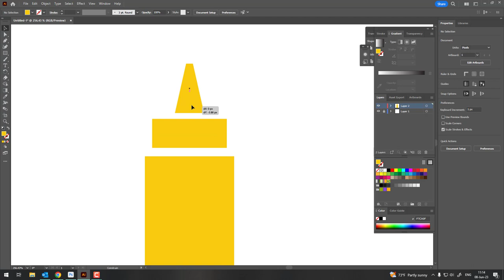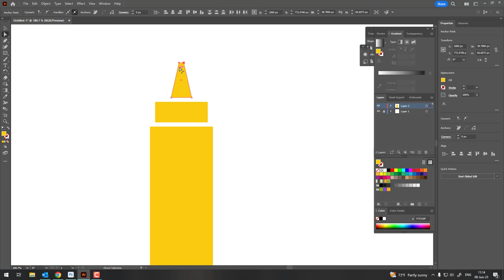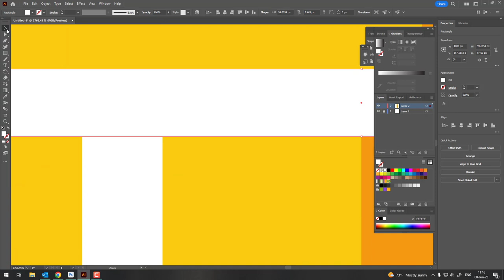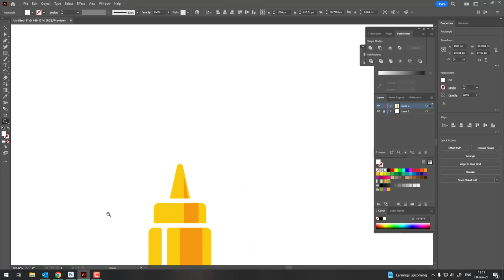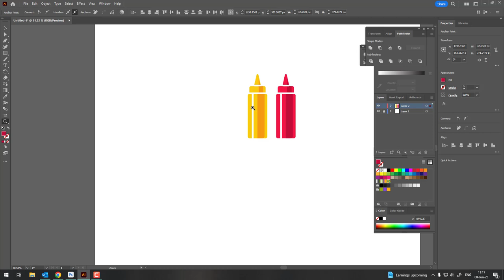How to Draw Bottles of ketchup and Mayonnaise in Adobe Illustrator